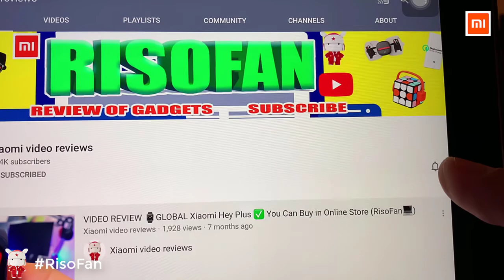Xiaomi SKULD Penguin Induction soap dispenser.